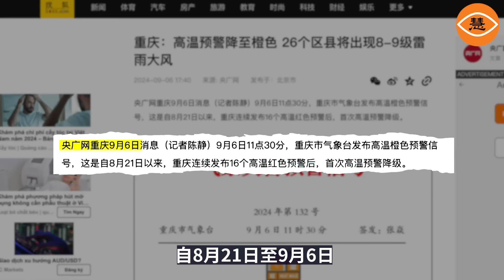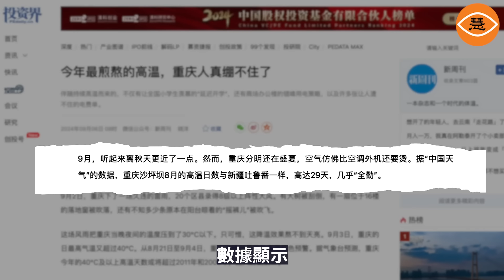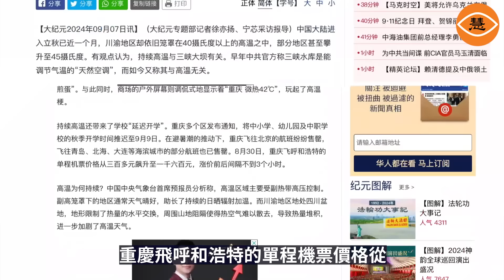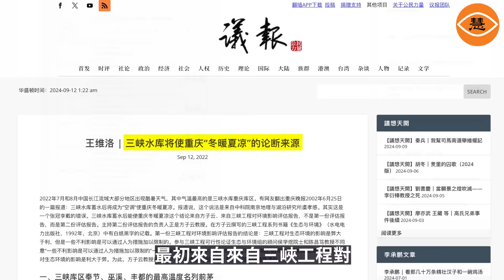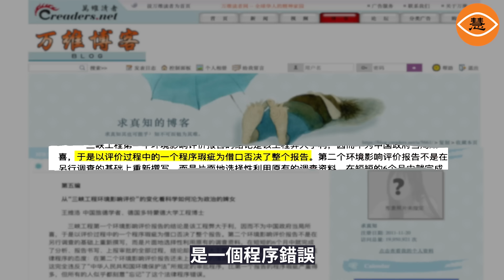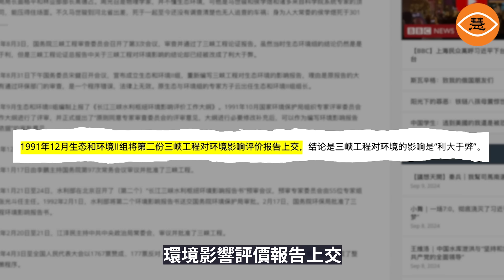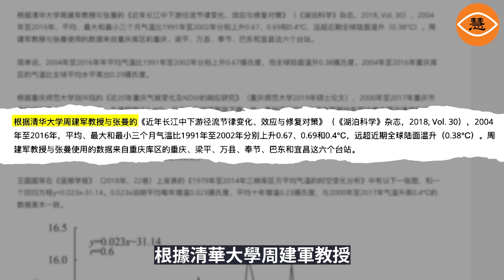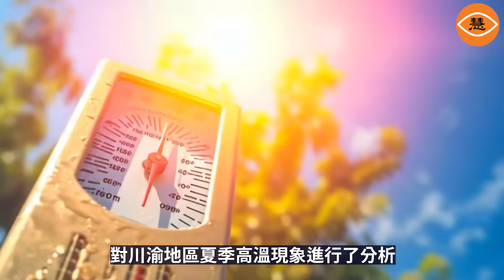三峽水庫的三大謊言：全球最大的天然『空調』、不會缺電、電價降到每度8分錢，如今全被戳穿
「三峽水庫一蓄水，就變成全球最大的天然『空調』，這個說法對許多人來說並不陌生。尤其是位於三峽水庫庫尾的重慶，號稱『盛夏火爐』，當年可是滿懷期待地等著降溫呢。早在2003年蓄水前，中共官媒就各種猛吹，連中國新聞網都不例外，興致勃勃地說：『夏天有三峽水庫給重慶降溫，冬天還能升溫，氣溫夏天降個4-5度，冬天升個3-4度沒問題！』結果現實啪啪打臉，蓄水後，每年夏天重慶照樣熱到爆。特別是最近一個多月來連續酷熱，許多當地民眾感覺被忽悠慘了。